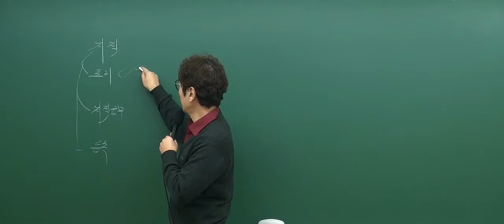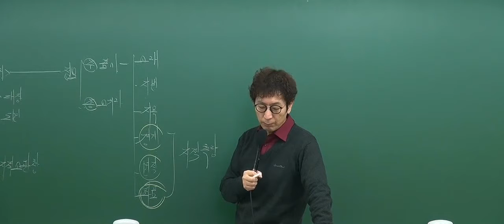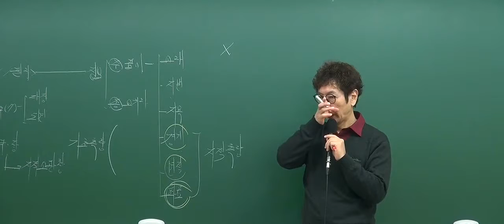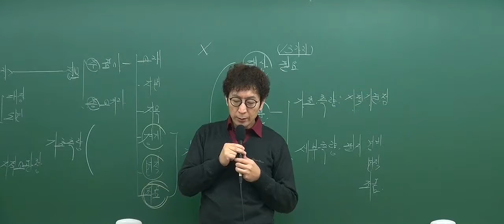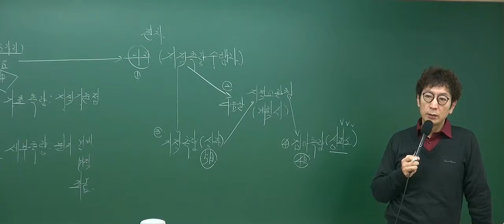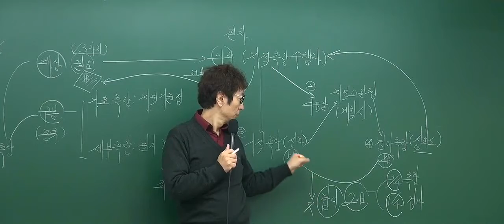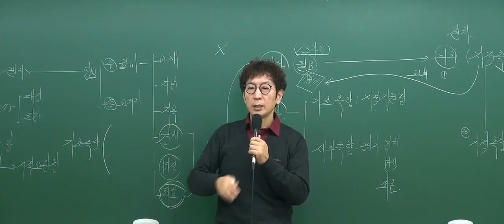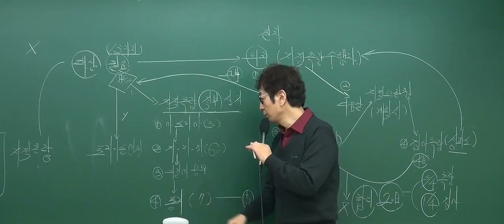[2017기본_4회1강] 공인중개사 강의_부동산공시법(박정환)_ 지적측량 (P.138)